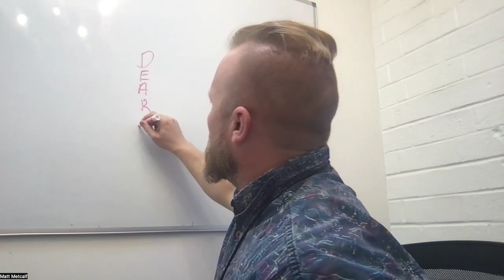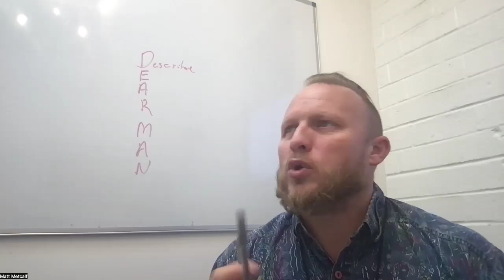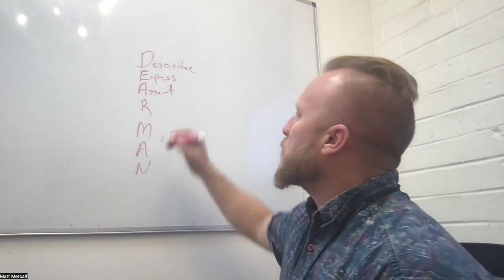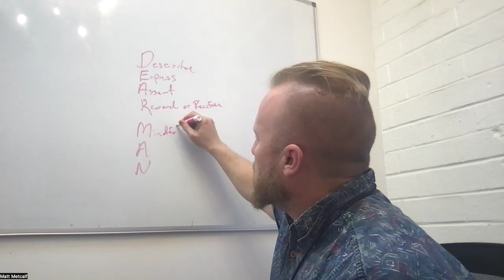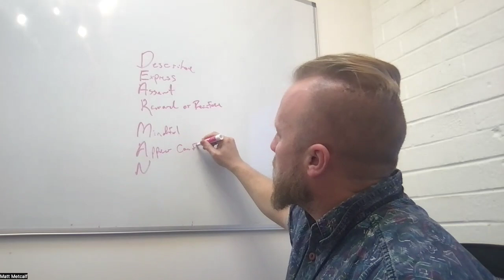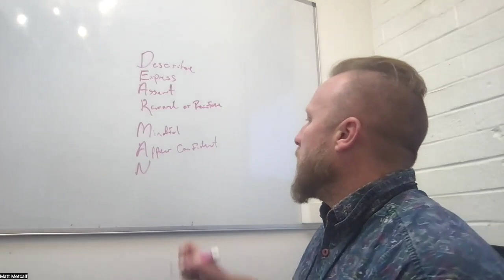DEAR MAN "Back to School"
It's time to go back to school. Start the year off right with using the DEAR MAN skill.